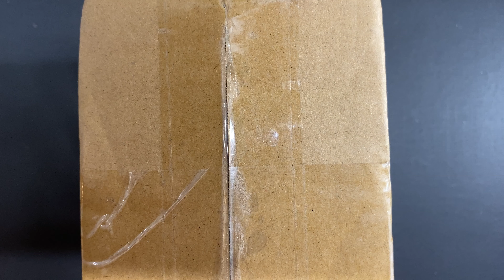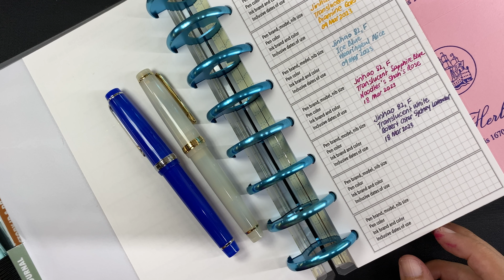Unboxing four new Jinhao 82 fountain pens, and how to make a pen write more wetly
The Jinhao 82 pens shown in the video are the following:

Translucent Sapphire Blue (Cat Dark Blue)
Translucent White (Almond Milk)
Translucent Gray (Volcanic Ash)
Translucent Seafoam (Belga Blue Lake)

The inks shown in the video are the following:
Robert Oster Sydney Lavender
Noodler's Sha's Rose

The papers used in the video are the following:
Elias Paper (with graph pattern printed by myself)
Midori MD paper in cream
Mica Onion Skin Paper 40 gsm
Bevania Splendorgel Paper White 270 gsm

This video has only one mid-roll ad.